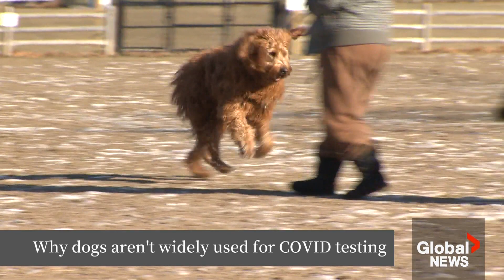Dogs can detect COVID, studies show. Why aren't they widely used for testing?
Studies over the past few years have shown dogs are not only effective at testing for COVID-19 but also can be faster than the current tests used by many countries.

While recent research that collected a number of peer-reviewed studies asserts they're more efficient, fast, and potentially less expensive, they're still only used by a small number of groups such as some hospitals, airports, and other facilities.

As Sean Previl reports, while they may not be widely used, medical professionals say they can still be a tool for helping find COVID-19 and, potentially, other viruses and diseases.